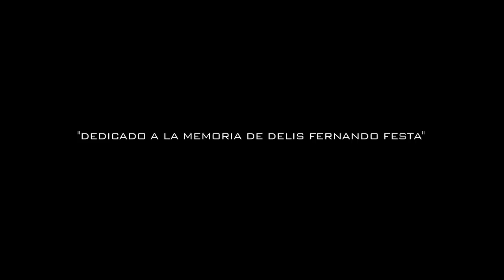Connor Questa - "Amnesia"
Video oficial del disco "Somos por Partes" de Connor Questa.

LETRA:

Hay huellas en la pared
Que si se borran se marca el alma
Las piezas se unen y ves
Como el sistema funciona a fallas

Los conflictos caen de espaldas
Cuando el miedo nos compacta

No no quiero ser amnesia en tu hablar
Tu ausencia tan presente en mi soledad
Cuándo es tuyo lo que es mío en la inmensidad
Piso el suelo mientras vuelo

Mas mas mas.

Hay huecos en la pared
Que si se borran se mata el alma
Como yo siempre funciono a fallas

Mas mas mas.

Mas mas mas.